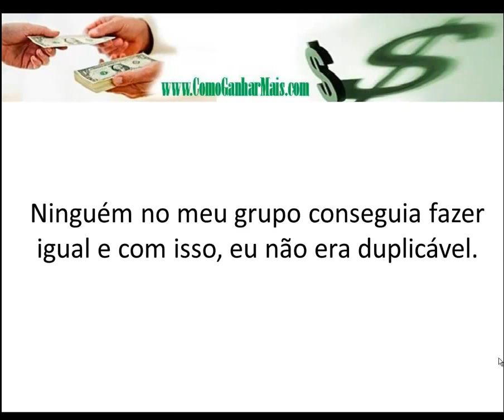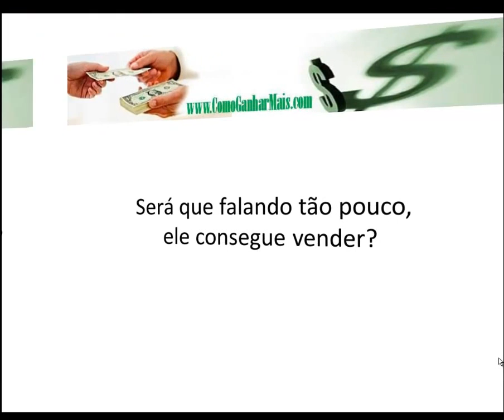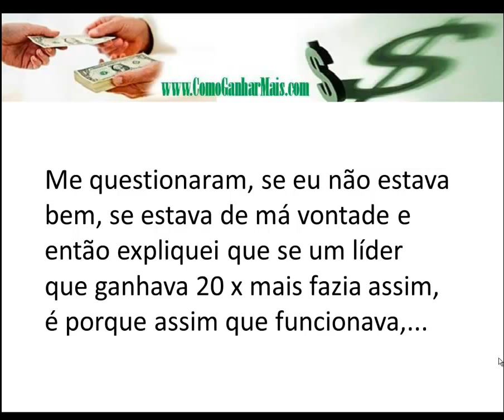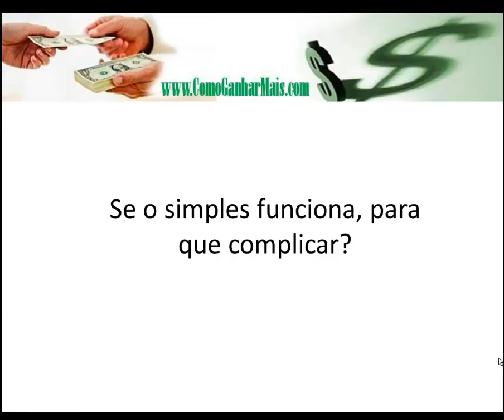Manter Simples é a Melhor Arma Para a Duplicação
Simples, duplica mais rápido

O simples é fácil de copiar. O simples qualquer pessoa consegue duplicar. Se complicamos, atrasamos nosso sucesso.